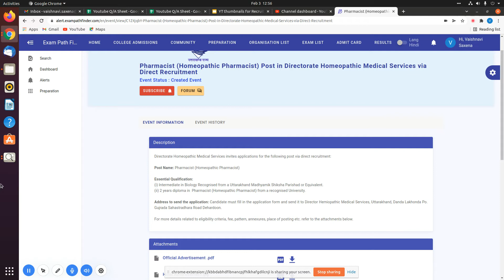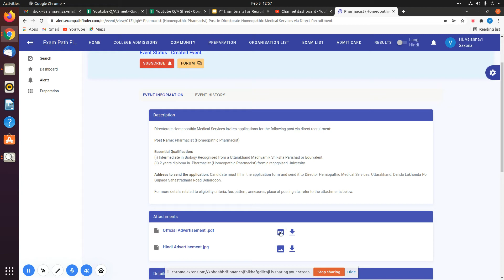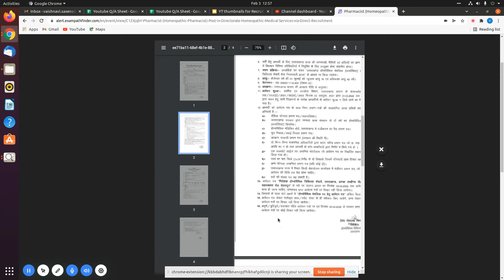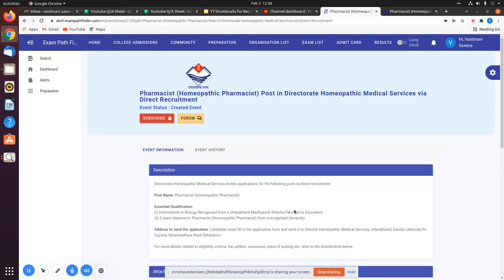Pharmacist (Homeopathic Pharmacist) Post in Directorate Homeopathic Medical Services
10th Pass Sarkari Naukri 2022,सरकारी नौकरी March 2022, Jobs june 2022,Employment News,